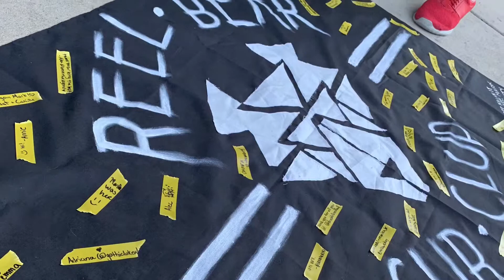twenty one pilots Barclays 2019